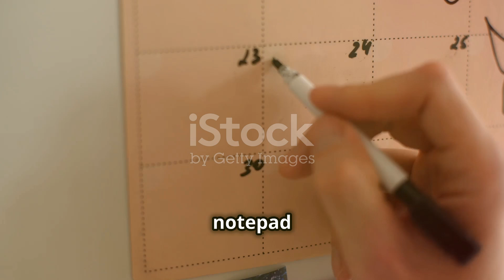Top 12 Muscle Building Foods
Bulk Up! Top 12 Muscle-Building Foods

OUTLINE:

00:00:00 Bulk Up! Top 12 Muscle-Building Foods